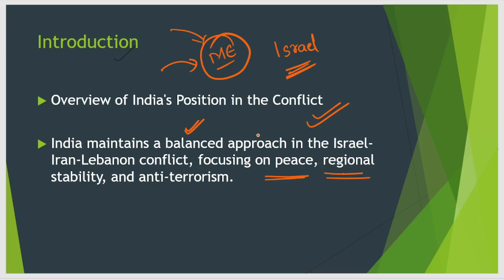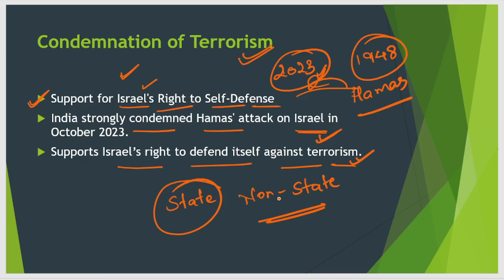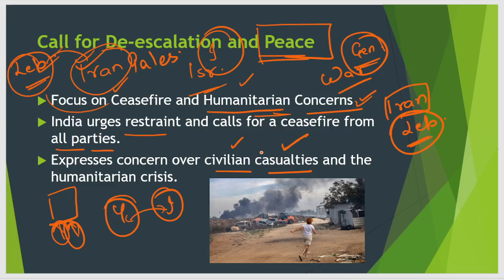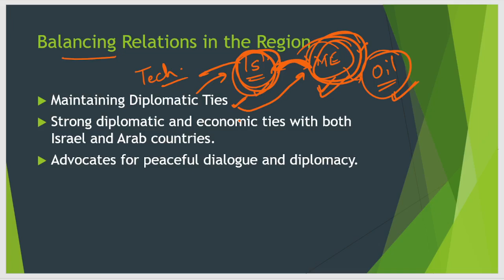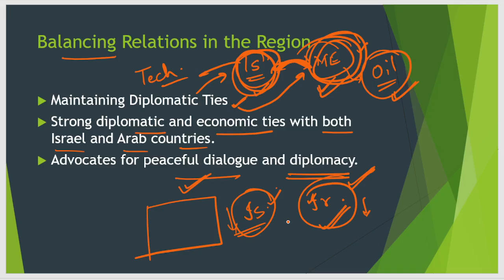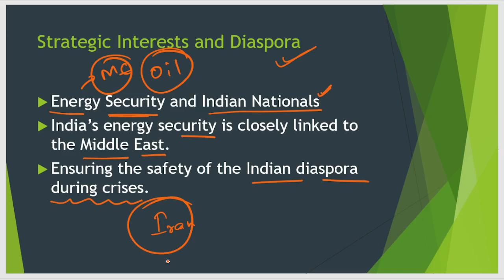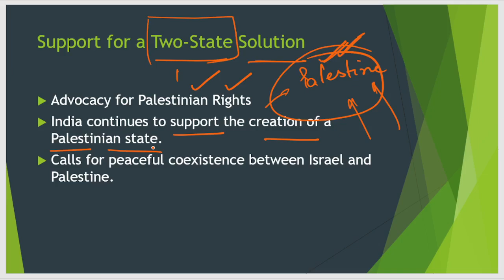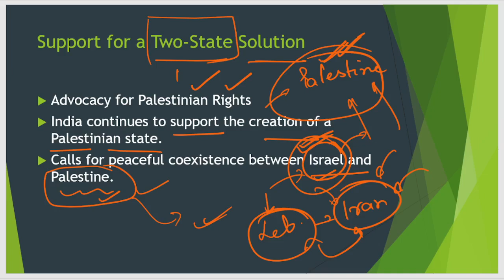India is with Iran or Israel ? || Israel- Iran - Palestine Conflict